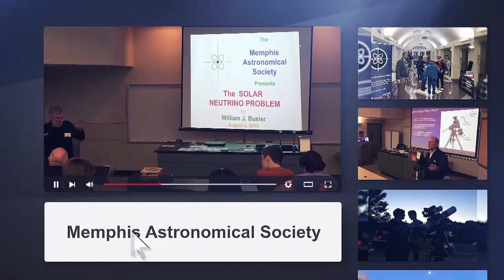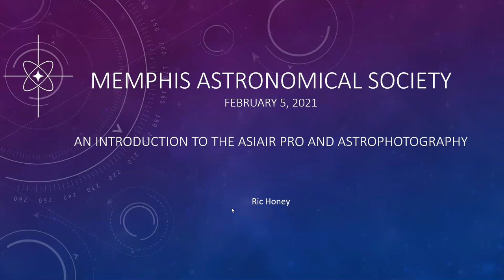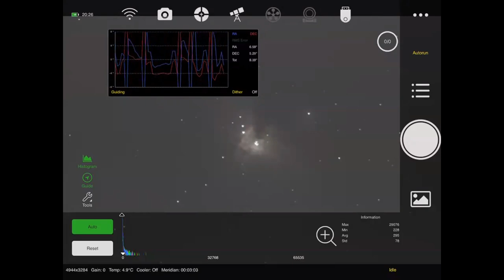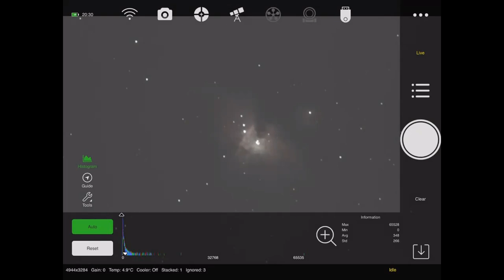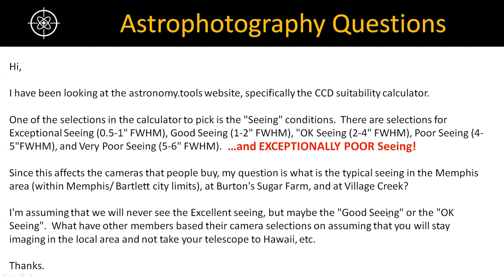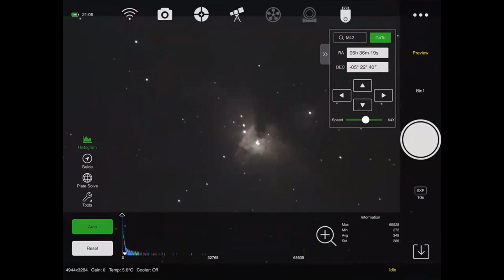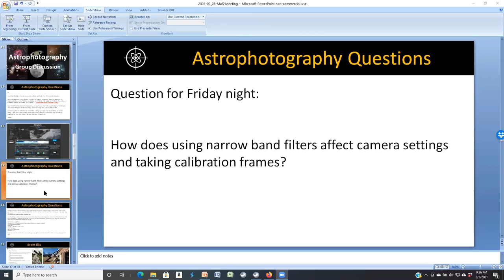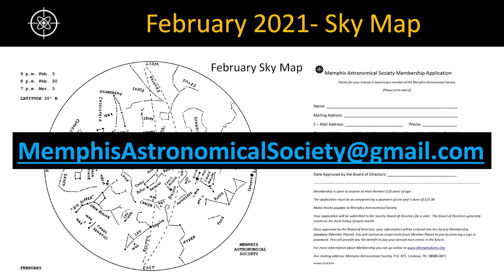Astrophotography Group Discussion. February 5, 2021 Meeting of the Memphis Astronomical Society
Broadcast of the February 5, 2021 General Meeting of the Memphis Astronomical Society.

PROGRAM- Astrophotography Group Discussion and Demonstration of the ASIAIR Pro for Telescope and Camera Control.  By Ric Honey and Various MAS Members.
Ric Honey discusses the features and demonstrates the ease of use of the ASIair Pro telescope and camera control computer on the Raspberry Pi platform.  Then we open the meeting to a general discussion of how to get started in Astrophotography.